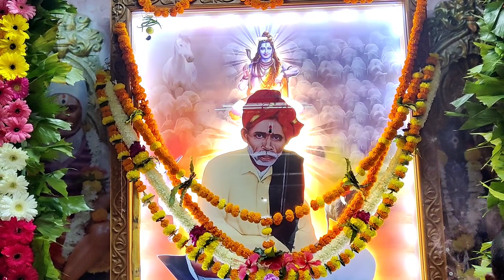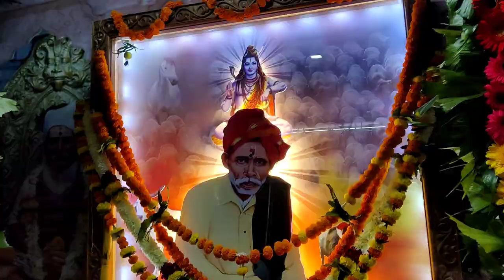Balumama Krupa Part - 932